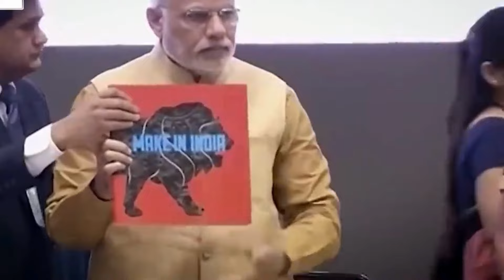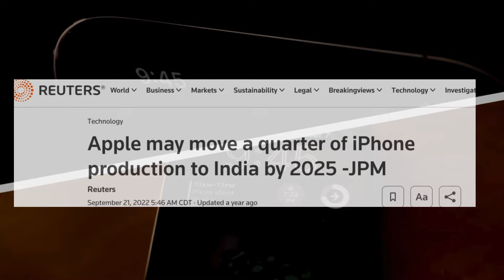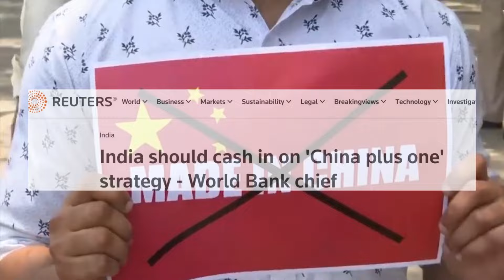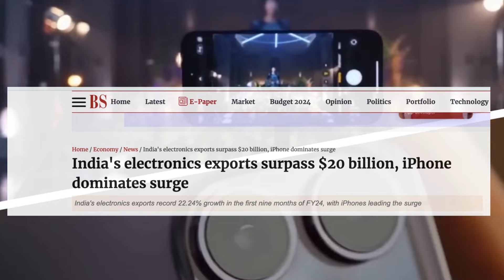Will India Become Factory Of the World | Can India Compete With China In Manufacturing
In this YouTube video, we explore India's potential to replace China as the primary destination for global manufacturing. From analyzing economic trends to evaluating policy initiatives, we'll uncover whether India has what it takes to emerge victorious in this race. Tune in to gain insights into the dynamics shaping the future of global manufacturing and the role India could play in it.